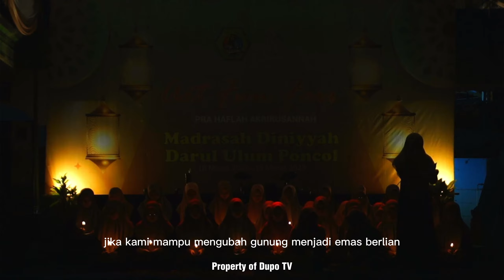PENTAS MUSIKALISASI PUISI DARI KELAS ALFIAH SANNY DALAM PRA HAFLAH MADIN DARUL ULUM PONCOL.